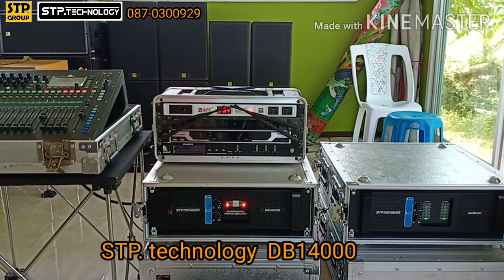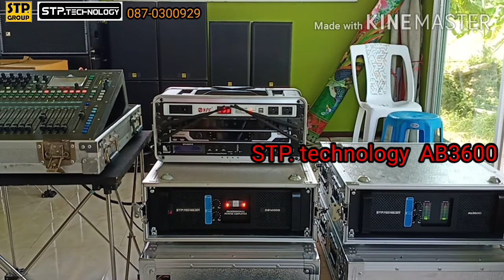เปรียบเทียบเสียงเพาเวอร์แอมป์ คลาสดี และ คลาสเอบี จาก STP. technology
ทดสอบเสียง ระหว่าง คลาสดี และ คลาสเอบี ของเพาเวอร์แอมป์ ฟังเสียงเทียบกันได้เลย ชอบตัวไหน แนวเสียงไหนถูกใจ บอกมาได้ครับ ข้อดี ข้อแตกต่าง เสนอแนะมาได้ครับ

ผลิต และ จำหน่าย เพาเวอร์แอมป์